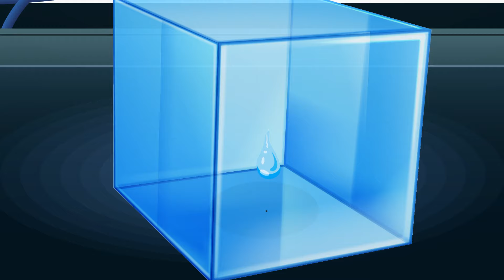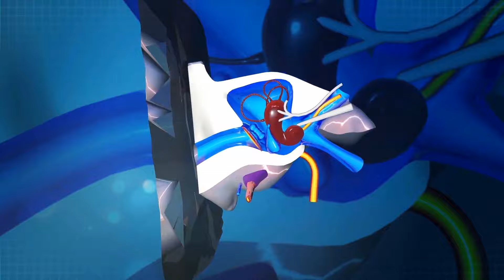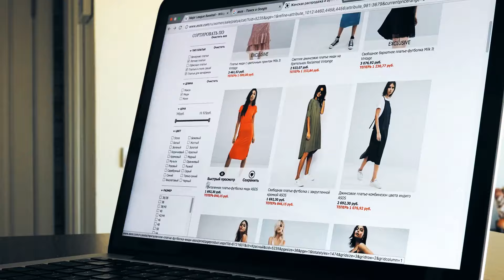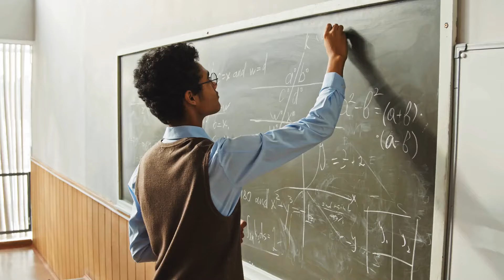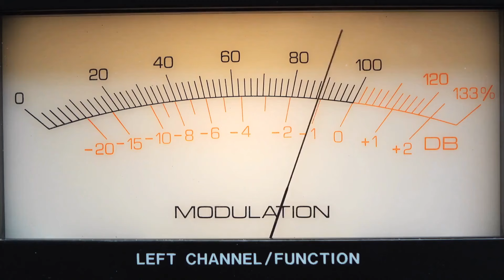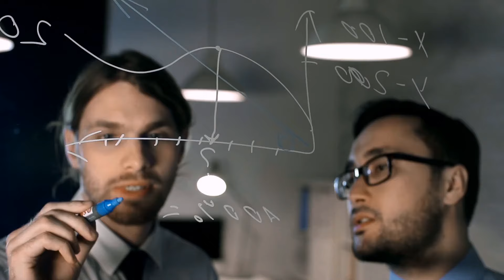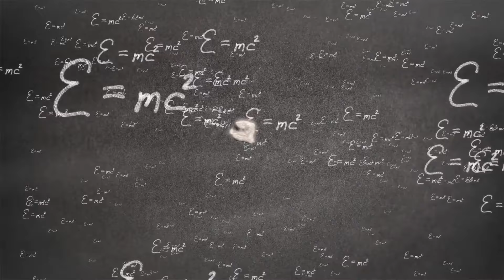Una particella ha colpito la Terra alla velocità della luce.